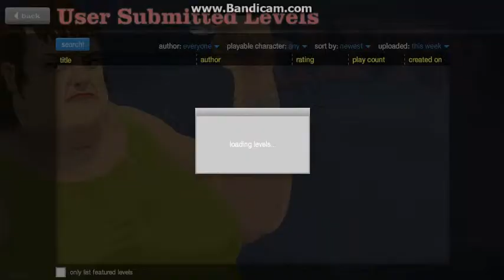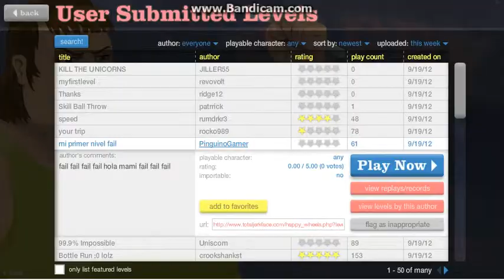Happy wheels ep.1 DAMN YOU BANDICAM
Hey guys my first time playing happy wheels! hope you enjoy! subscribe and like Watch the next video this one got cut off :( check out 02coin89pa7's channal below! this is the next ep